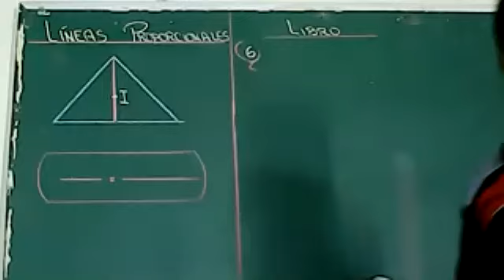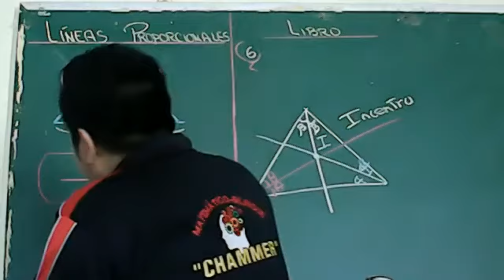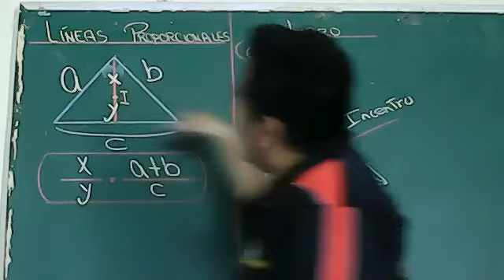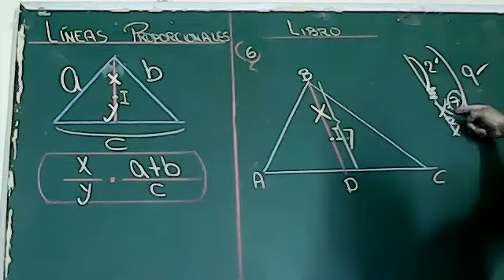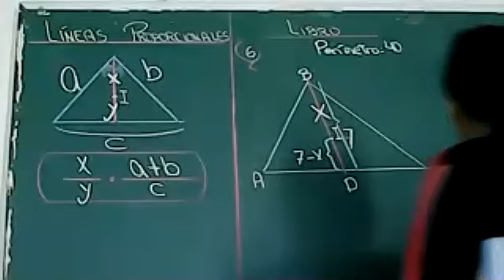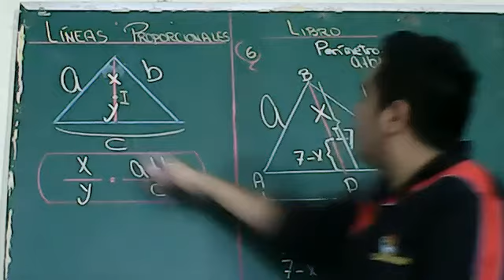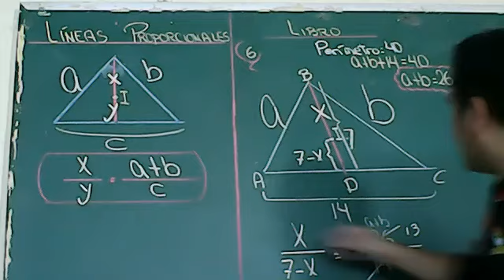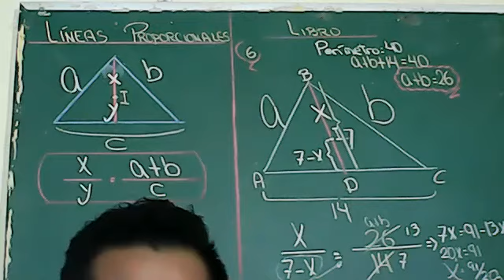LÍNEAS PROPORCIONALES PRE III P-2